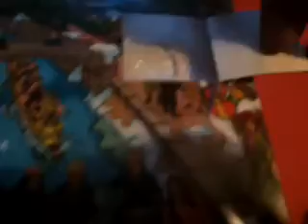10dez stink bomb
Endlich wieder Weinachten